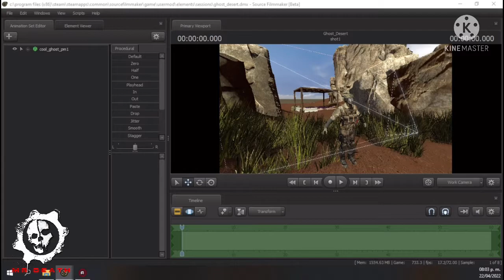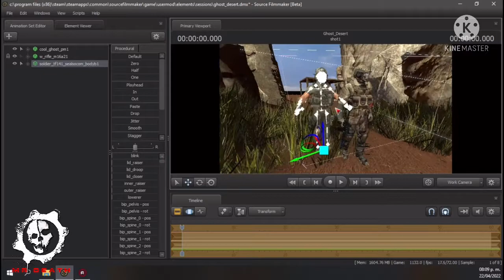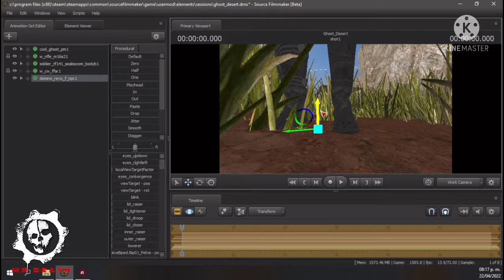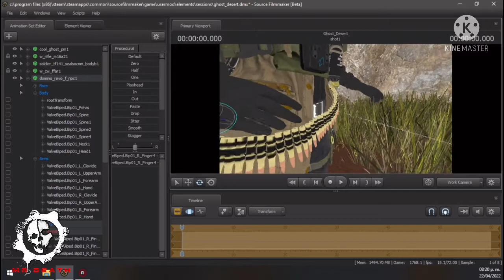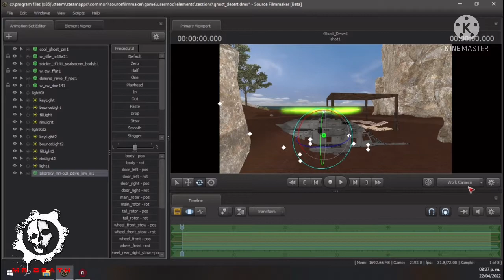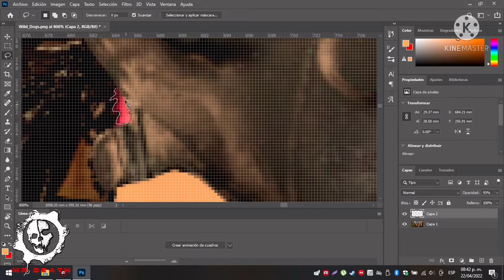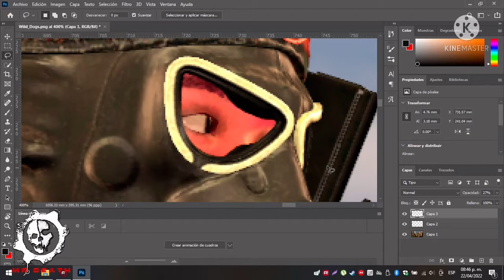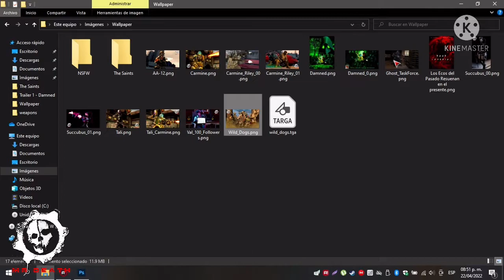SFM Speed Poster #2 Wild Dogs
Nueva Cuenta de Twitter (Póster tanto de mis series, películas y de otros juegos)

Si quieres hacer una pequeña donación (No obligatoria obvio) aquí está mi PayPal

Mangle MORA FANS (No sé si aún siga con vida está página)

Twitter de Solicitudes/Comisiones de GearsassassinsEvil (Este contiene contenido NSFW, así que no es apto para todo público, por eso está el principal hasta arriba)